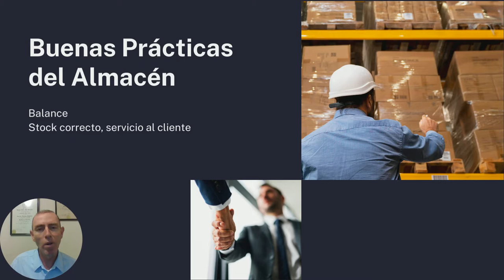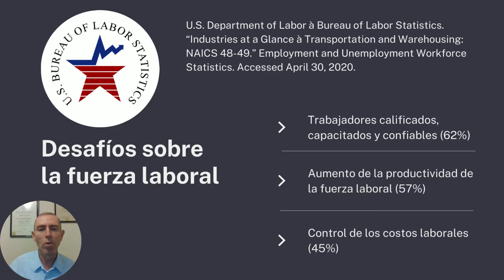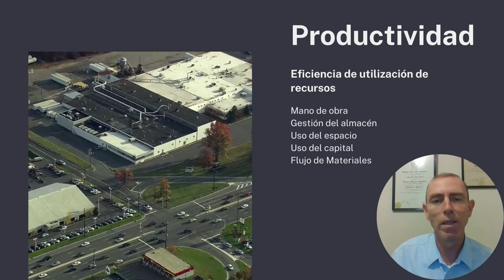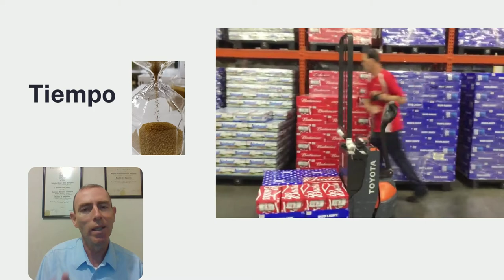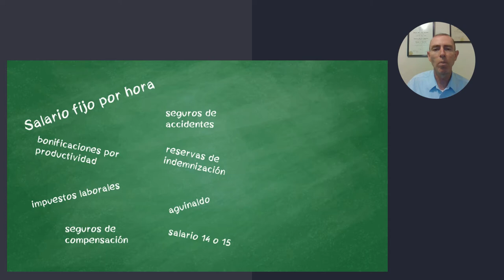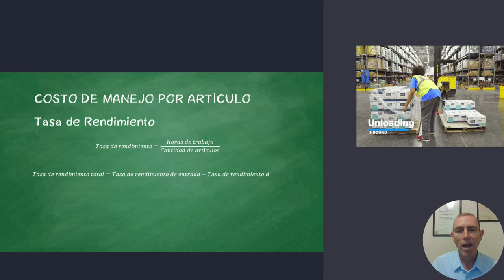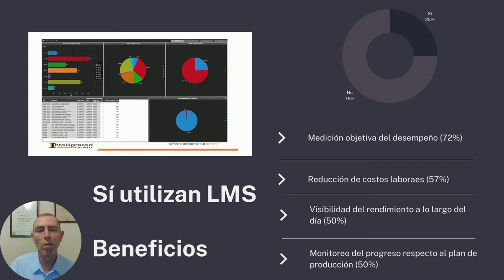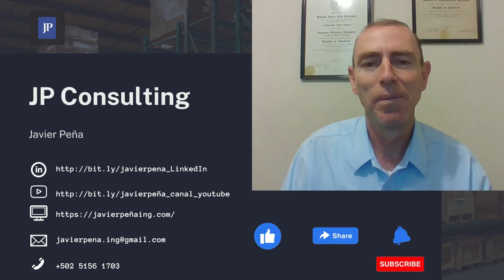BUENAS PRÁCTICAS DEL ALMACÉN 050 CALCULAR EL COSTO DE LA MANO DE OBRA EN EL ALMACÉN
Entre los gastos operativos del almacén en una empresa promedio el más alto resulta ser el costo de la mano de obra que puede llegar a consumir entre el 50 y el 70 por ciento del presupuesto de almacenamiento.

Administrar y reducir los gastos relacionados con la mano de obra y, al mismo tiempo, conseguir altos niveles de servicio al cliente, mejorar la eficiencia y aumentar la productividad del almacén, es un equilibrio que la mayoría de los gerentes de logística luchan por mantener.

REFERENCIAS
- Barry, B. (s.f.). F. Curtis Barry & Company. Obtenido de
- Gallup, B. (s.f.). CHRON. Obtenido de How to Estimate Labor Based on Warehouse Throughput Numbers
- KANE LOGISTICS. (21 de May de 2019). KANE LOGISTICS. Obtenido de
- KARDEX Remstar. (2020). Calculating the True Cost of Labor.
- LOGIWA. (s.f.). LOGIWA DTC FULFILLMENT SUCCESS. Obtenido de
- U.S. Department of Labor à Bureau of Labor Statistics. “Industries at a Glance à Transportation and Warehousing: NAICS 48-49.” Employment and Unemployment Workforce Statistics. Accessed April 30, 2020.

Imágenes y Videos bajo licencia Creative Commons de:
ArtHous,  Studio Carlos Bedoya Buenaño, Kampus Production, Karolina Grabowska, ThisIsEngineering, Tima Miroshnichenko en Pexels

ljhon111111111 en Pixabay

jannoon028 en freepik

KOMUnews en flickr

CFC Chewy, CNBC, DB Schenker, Ezekielium, Fresno Bee, Honeywell Intelligrated, Just the Job, KW Beverage, March Cadena, Reyes Family of Businesses en YouTube